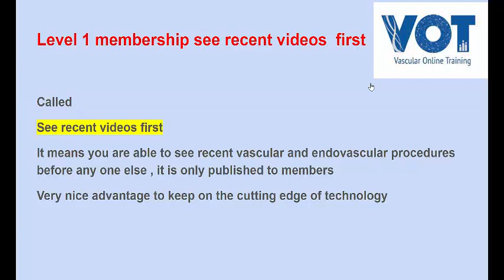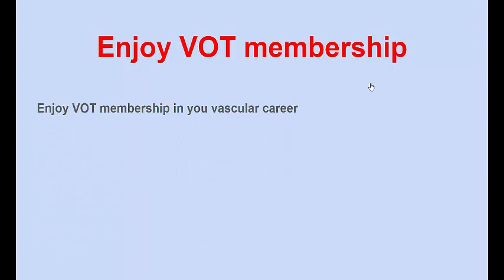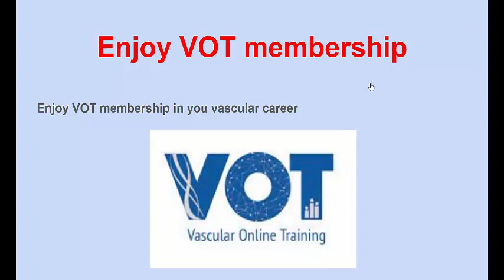Vascular online training VOT membership introductory video three levels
vascular online training this is an introduction video on the three levels of membership in VOT youtube channel